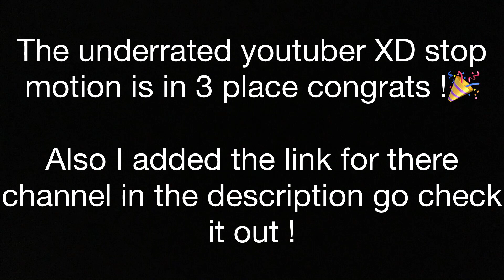Stop motion contest results!